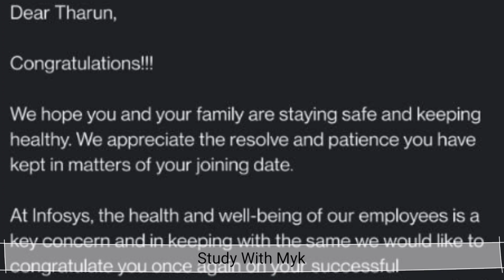INFOSYS OFFER LETTER RELEASED | SYSTEM ENGINEER POST | COMPLETE INFORMATION | FRESHERS HIRING 2021.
Hey  guys,
In this video, I have shared one of my subscribers Offer Letter for the post of Associate's Systems Engineer.
All the very best as Infosys has started taking interviews for BTech, BCA, MCA from  29th May 2021.
From 30th onwards I will share the candidate's interview experience on daily basis.
And one detailed video for interview preparation for Computer Science and non-computer science students.

Come in the comment section in case of any query or doubt.

Assessment Engineering CSE Cognitive ability test
infosys me job kaise paaye, how to crack infosys interview for freshers, infyQT questions, infosys interview question and answer, infosys technical round questions,infosys hr rounf questons, infosys infosys infosys infy, infosys  Infosys infy infy infosys